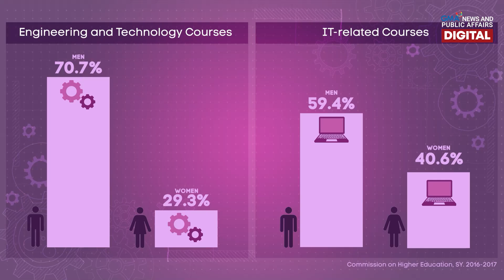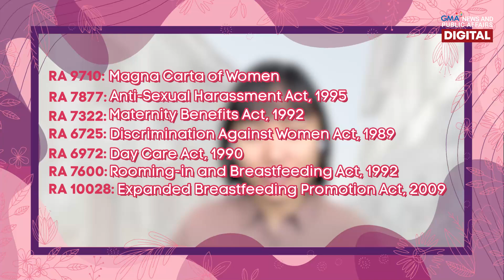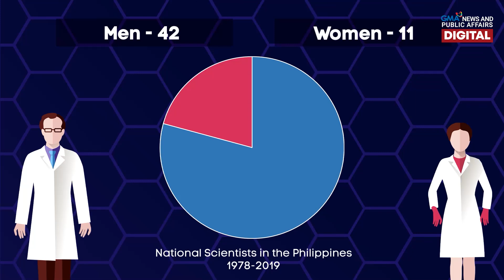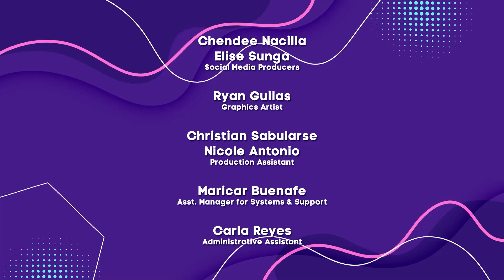Making Space for Us: Pinays in STEM | GMA Digital Specials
May espasyo ba ang kababaihan sa larangan ng STEM?

3 lamang sa bawat 10 estudyanteng naka-enrol sa engineering at technology courses ang babae, batay sa isang tala ng CHED.

Ayon sa mga eksperto, ilan sa mga dahilan ng gender gap sa larangang ito ang ating kultura at mga batas. Pero humaharap man sa bias o diskriminasyon, isinusulong ng marami ang galing ng Pilipina. Ang buong kuwento, alamin sa video na ito.